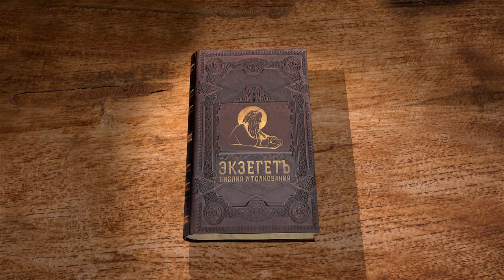Книга Бытие. Глава 32. Андрей Иванович Солодков. Ветхий Завет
В 32-й главе книги Бытия продолжается история Иакова. Праведник встречает Ангельское ополчение, а затем отправляет вестников к брату Исаву. Идущему навстречу брату он отправляет подарки и смиренно молит Бога о защите, если брат ещё держит злобу. Затем с Иаковом в поединок вступает Некто, после чего Он нарекает сыну Исаака имя Израиль. Что значит это имя, и для чего нужен был поединок? Смотрите истолкование главы в соответствии со Святоотеческим учением.